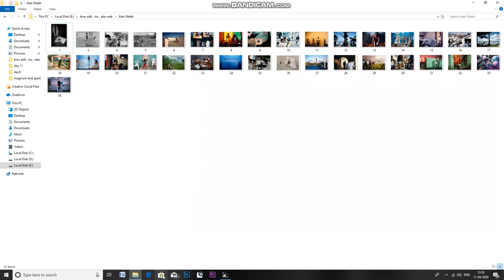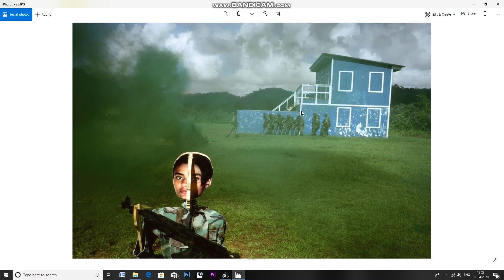ALEX WEBB - MAGNUM PHOTOGRAPHER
Description

My Name is Sachin Chauhan. I am an India based Street Photographer. My Youtube Channel name is Sachinphotography9. This is a Hindi Photography Channel where you get to watch photography tutorials and lessons in Hindi. By the use of this Hindi Photography YouTube Channel I want to help all the aspiring and enthusiastic photographers and enable them to learn photography in Hindi. He loves sharing his knowledge about photography with fellow aspiring photographers in the form of videos and vlogs.